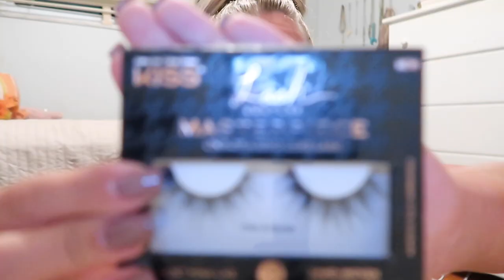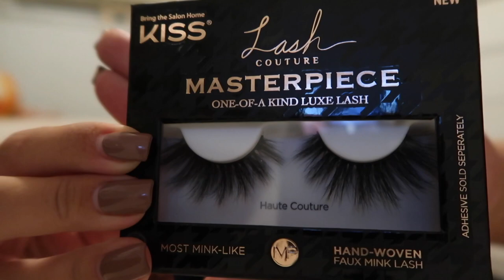FIRST DAY OF SENIOR YEAR VLOG♡︎ Commuter Student @ IUPUI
xoxo, Madeline ♡︎